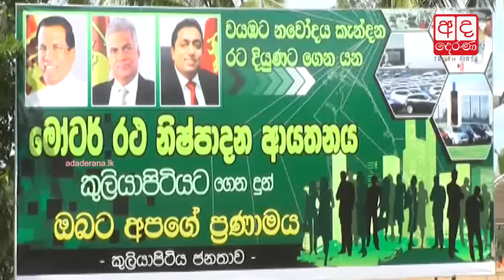Construction of motor vehicle assembly plant begins in Kuliyapitiya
The foundation stone will be laid for the motor car manufacturing company in Mahanugalanda estate, Labuyaya, Kuliyapitiya today (3).

වොක්ස්වැගන් කර්මාන්ත ශාලාවට අද මුල්ගල් තැබෙයි

කුලියාපිටිය මෝටර් රථ නිෂ්පාදන කර්මාන්ත ශාලාවට මුල්ගල තැබීමේ උත්සවය අද(03) දිනය් සිදුකිරීමට නියමිතව තිබේ.